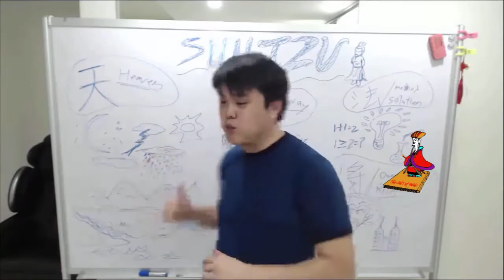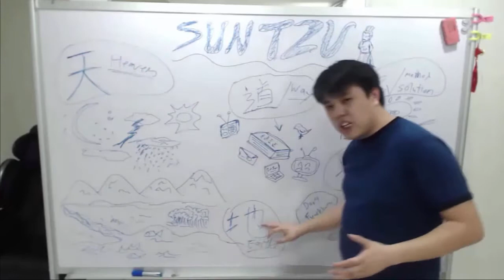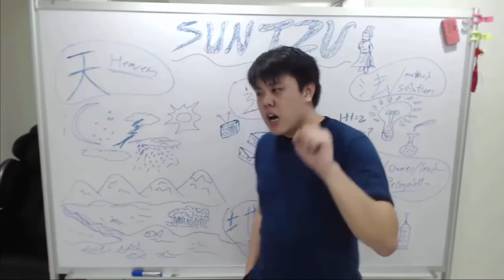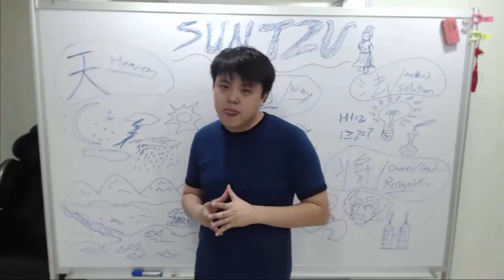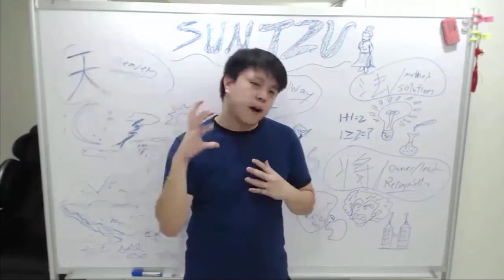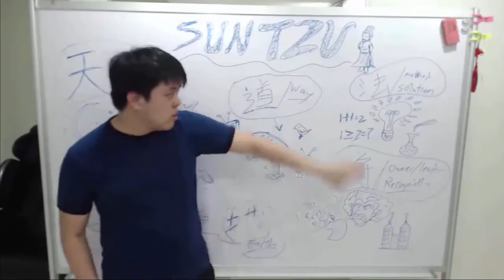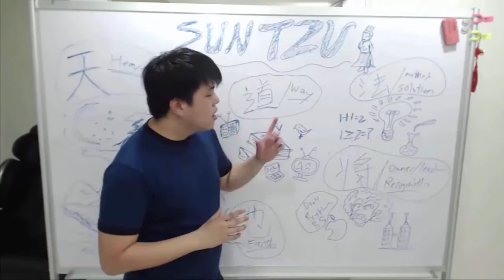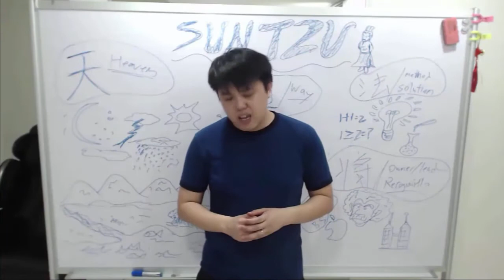Tee Show sun tzu art of war business strategy - sun tzu art of war business strategy pdf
The Art of War is an ancient Chinese military treatise dating from the 5th century BC and is attributed to the ancient Chinese military strategist Sun Tzu ("Master Sun", also spelled Sunzi). The text is composed of 13 chapters, each of which is devoted to one aspect of warfare and it is commonly thought of as a definitive work on military strategy and tactics.[citation needed] It was placed at the head of China's Seven Military Classics upon the collection's creation in 1080 by Emperor Shenzong of Song, and has long been the most influential strategy text in East Asia.[1] It has had an influence on Eastern and Western military thinking, business tactics, legal strategy and beyond.

The book was first translated into French in 1772 by the Jesuit Jean Joseph Marie Amiot and a partial translation into English was attempted by British officer Everard Ferguson Calthrop in 1905. The first annotated English translation was completed and published by Lionel Giles in 1910.[2] Leaders such as Mao Zedong, General Võ Nguyên Giáp, General Douglas MacArthur and leaders of Imperial Japan have drawn inspiration from the work.